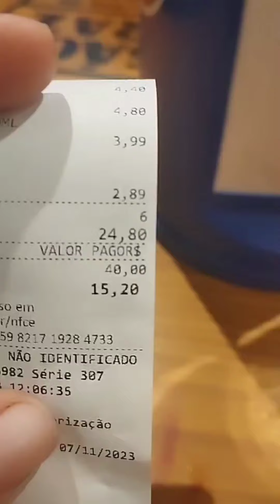NUNCA CORTE SEU CABELO COM MULHER 😱 VEJAM O MOTIVO 😱😱😱